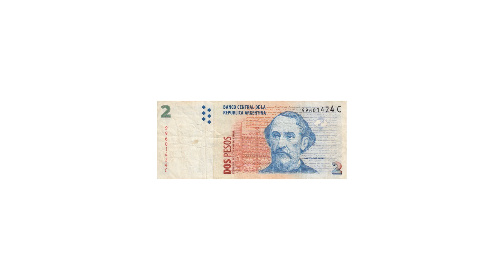(free) dos pesos - drumkit is coming [latino boogaloo trap remix]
⚠️USAGE⚠️
Absolutely ANY USE of our beats (Including leased beats) REQUIRE CREDIT IN THE TITLE (Prod. hlbak). There are NO exceptions.

boogaloo trap remix cuban bossa nova cuban trap hlbak remix yolanda latino trap bossa nova remix 2019 cardi b i like it type beat salsa trap free flp free trap bossa nova

Prod. @hlbak

BUY 2 BEAT GET 1 FREE ! (Valid on all licenses except Exclusives)

Beat prices :

💸 WAV Trackouts : $50
💸 Unlimited Lease : $95

All beats purchased are untagged and instantly delivered.